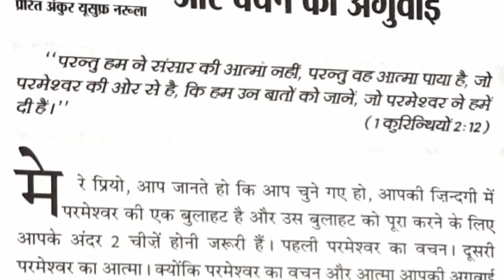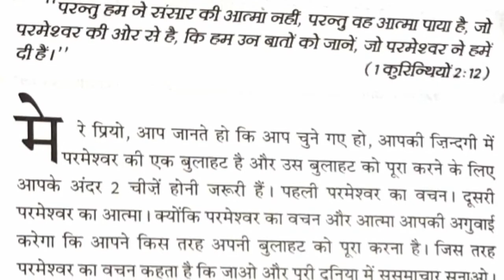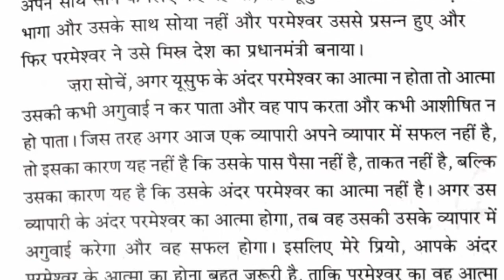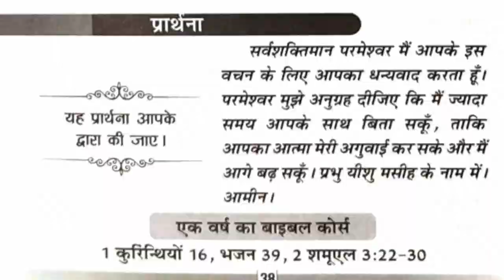18-12-2020 | Meri Bhavishyavani ki Pustak | Holy Ghost Productions | Hindi Audio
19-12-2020 | Meri Bhavishyavani ki Pustak | Holy Ghost Productions | Hindi Audio